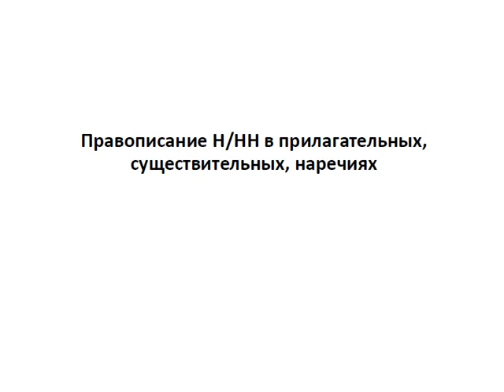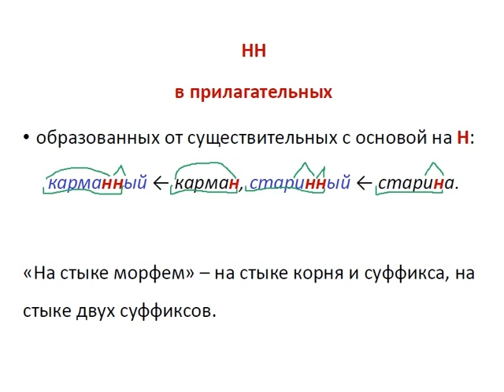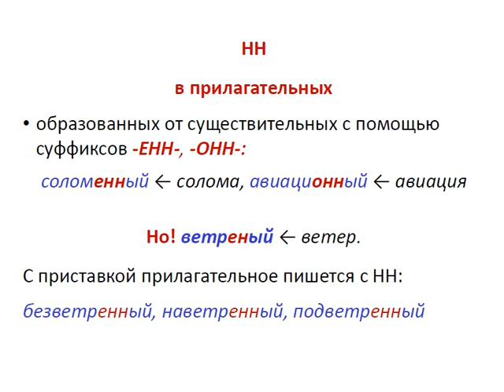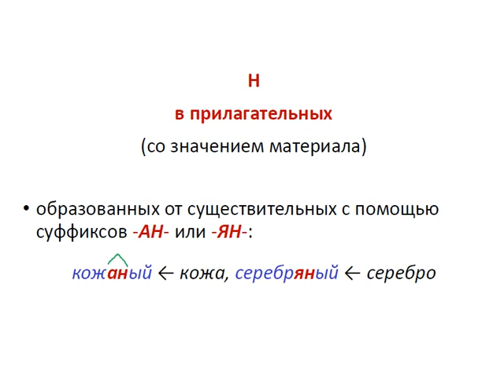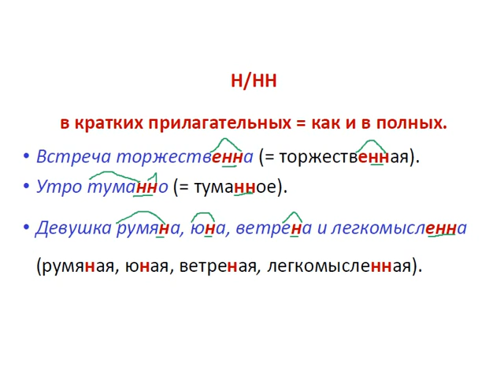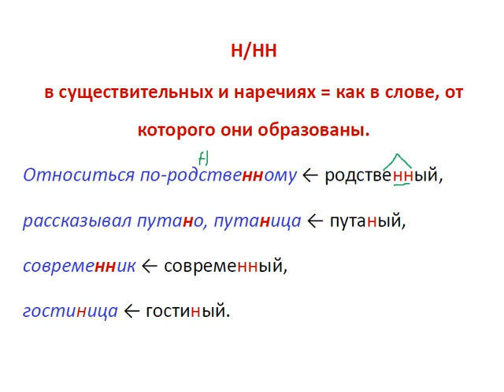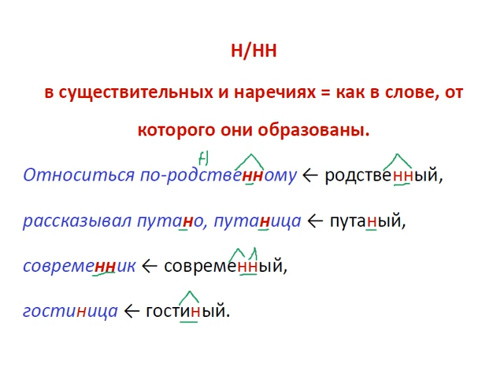Меташкола. Русский язык 6 класс 38 серия. Правописание Н/НН в прилагател.,существительных,наречиях.